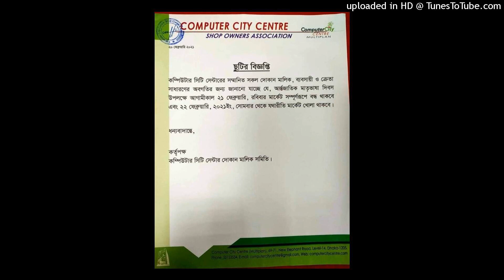(BANGLADESH SHOP OWNERS BUSINESSMAN SAMITY) 7/12 LALMATIA. BB A4